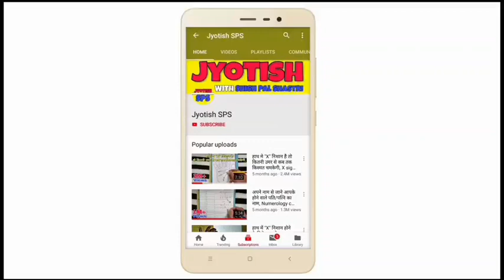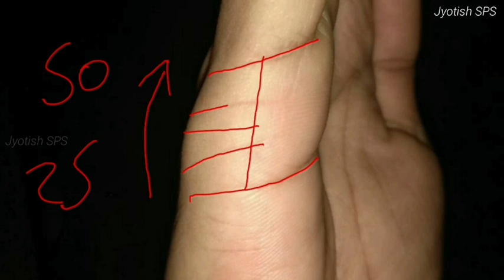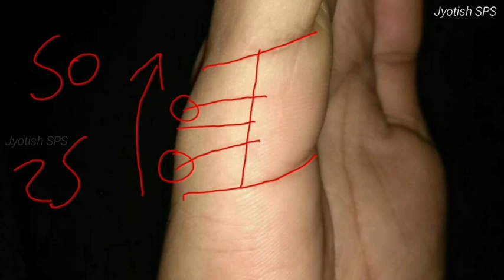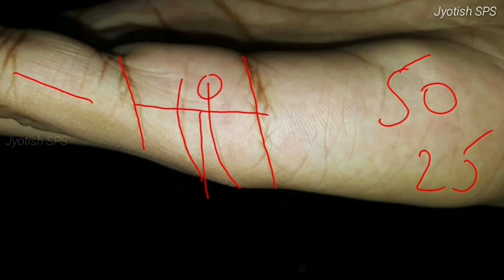जाने क्या आपके भी दो विवाह होंगे? Double marriage line on palm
1 Like = More Motivation

***about video***
vivahrekha ke related sawaal
▶️ do vivah ka yog kese jane?
▶ vivah rekha kaha hoti hai?
▶ marriage line kesi hoti hai?
▶️ dusri shadi kab hogi?
▶️ kya dusri shadi hogi jivan me?
▶️ do vivah ka yog hai ya nhi?
▶️ dusri shadi hogi ya nhi?
▶️ shadi kitni umar me hogi?
▶️ jivan mein shadi kab hogi?
▶️ double marriage line kesi hoti hai?